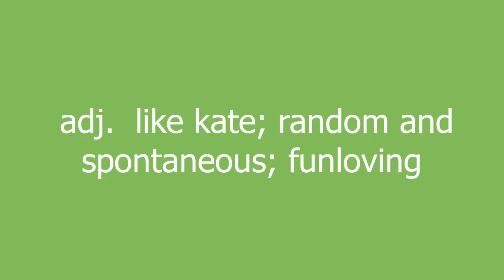kately meaning and pronunciation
adj.  like kate; random and spontaneous; funloving

kately definition by Urban Dictionary